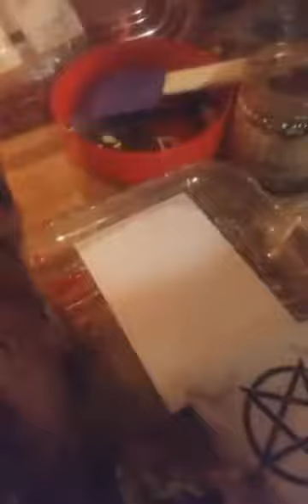Como destruir y aser que se muerda la lengua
Black magic 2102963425 angelicavidente real witchcraft